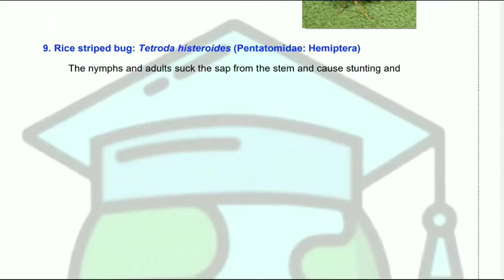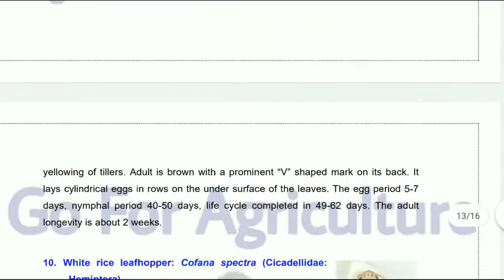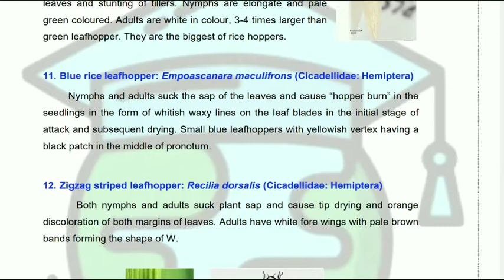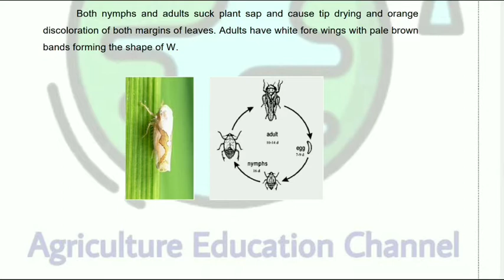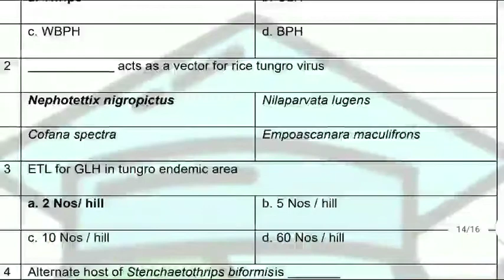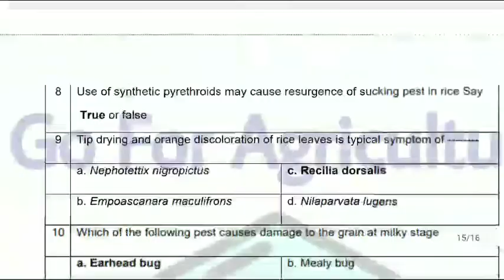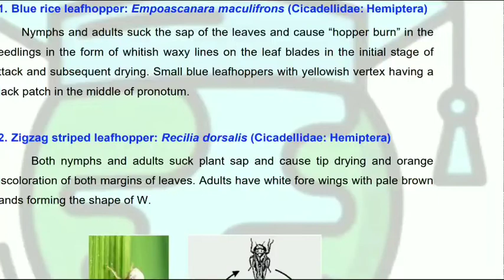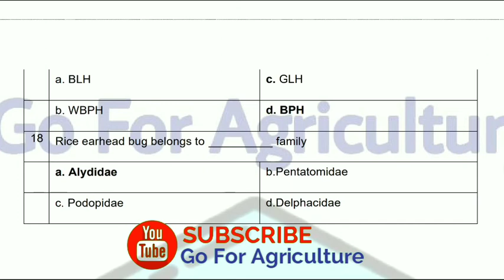Pests of RICE (MINOR) - Part 2 • lec 28 • Go For Agriculture Education